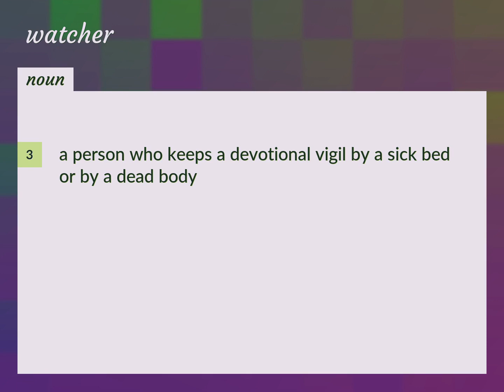Watcher | meaning of Watcher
What is WATCHER meaning?